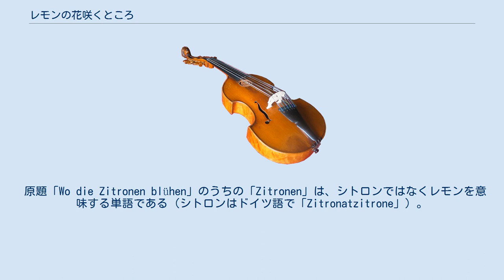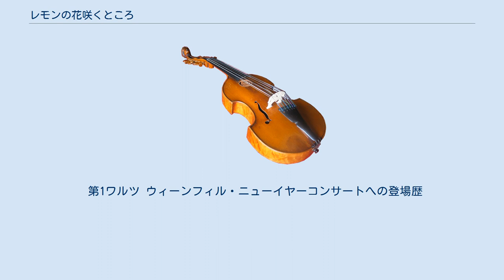レモンの花咲くところ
『レモンの花咲くところ』（レモンのはなさくところ、ドイツ語: Wo die Zitronen blühen）作品364は、ヨハン・シュトラウス2世が作曲したウィンナ・ワルツ。
 日本ヨハン・シュトラウス協会は『ヨハン・シュトラウス2世作品目録』（2006年）でこのワルツの邦題を『シトロンの花咲く国』と定めているが、一般的にこの邦題が用いられることはまれであり、『シトロンの花咲くところ』の題名が用いられることが圧倒的に多い。
 原題「Wo die Zitronen blühen」のうちの「Zitronen」は、シトロンではなくレモンを意味する単語である（シトロンはドイツ語で「Zitronatzitrone」）。
このため、正確に日本語訳するならシトロンではなく『レモンの花咲く国』あるいは『レモンの花咲くところ』とするべきである。
 メディアを再生する ウィーン少年合唱団による合唱 オペレッタ『こうもり』の初演から1か月後の1874年5月、ヨハン・シュトラウス2世はJ.ランゲンバッハ楽団とともにイタリア王国への演奏旅行に出かけた。
当時イタリアでは反ハプスブルク感情が高まっていたが、シュトラウス2世はミラノをはじめとする各都市で大歓迎を受けた。
旅の途上のトリノのレージョ劇場においてシュトラウス2世は、新作のワルツ『ベラ・イタリア』（美しきイタリアの意）を初演した。
 ウィーンへ帰還した後、シュトラウス2世はこの『ベラ・イタリア』を『レモンの花咲くところ』と改題した。
この曲名は、ゲーテの教養小説『ヴィルヘルム・マイスターの修業時代』に収められている「君よ知るや南の国、レモンの花咲き……」の詩に由来している。
 第1ワルツ ウィーンフィル・ニューイヤーコンサートへの登場歴